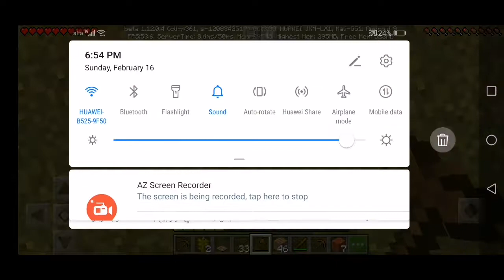Joeychedid play Minecraft